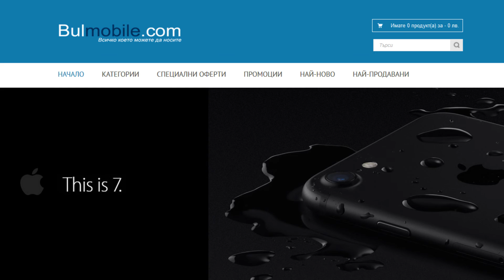com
Булмобайл е онлайн магазин за GSM апарати, таблети и други високотехнологични продукти на доказани и утвърдени производители. В нашия уеб сайт ще намерите актуална селекция от последно поколение мобилни продукти и технологии, отговарящи на най-високите критерии за качество и надеждност